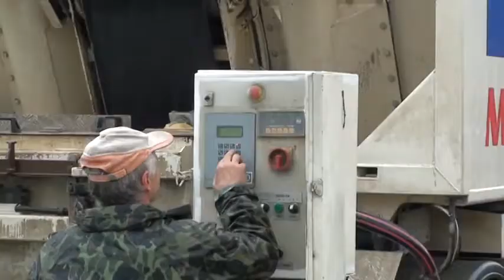MFC Portland 020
Agriculture
Machine,
Machines,
Machine Agriculture ,Machines For Wood,
Machines For Agriculture ,
Machines For Farming The machine,
Washing machine,
Time machine,
Sewing machine,
Citation machine,
Virtual machine,
Florence,
Machine gun,
Slot machine,
Coffee machine,